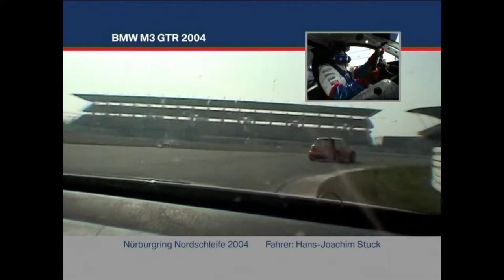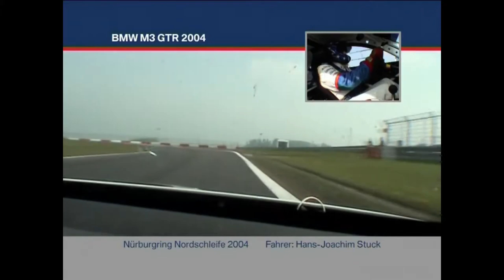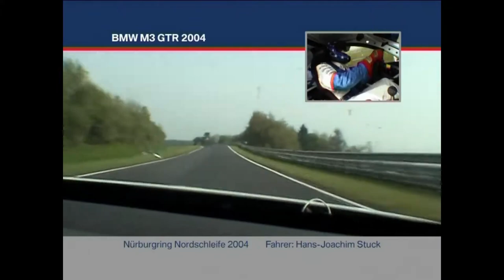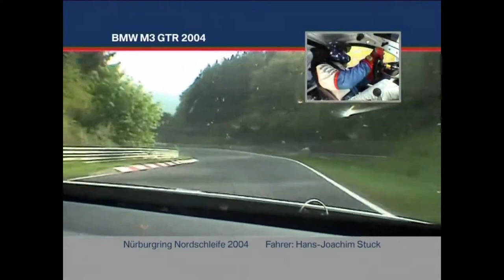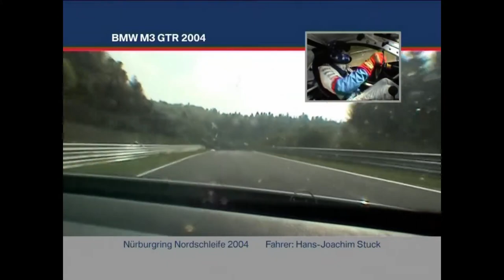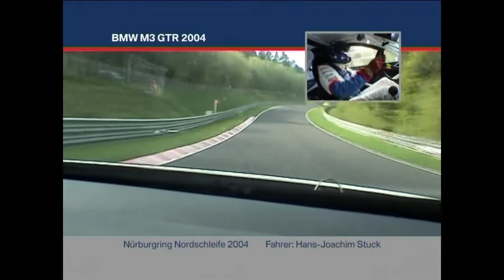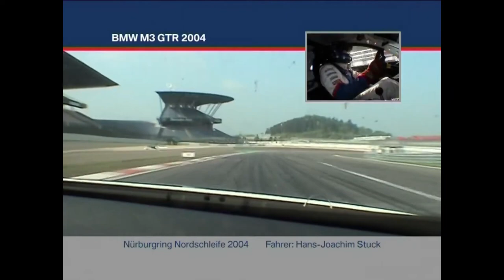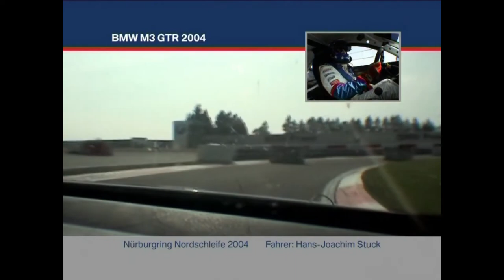BMW M3 GTR Nürburgring Hans-Joachim Stuck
BMW M3 GTR VLN Nürburgring Qualifying Round 4 2004

Event: VLN Long Distance 35. ADAC Adenauer-Rundstrecken Trophy

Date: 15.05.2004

Track: Nürburgring Nordschleife

Track Length: 24,435 km

Race Length: 24 Laps

Fastest qualifying lap BMW M3 GTR driven by Hans-Joachim Strietzel Stuck : 8.19.49

VLN Round 4 Winner 🏆

1st #683 BMW M3 GTR driven by Hans-Joachim Stuck, Boris Said and Duncan Huisman finish in 24 Laps E1 Class

2nd #80 Porsche 996 GT3-MR driven by Arno Klasen, Marc Duez and Timo Bernhard finish in 24 laps SP7 Class

3rd #677 Audi V8 Star driven by Harald Becker and Thomas Mutsch finish in 24 Laps E1 Class